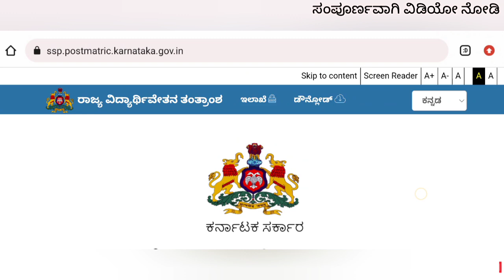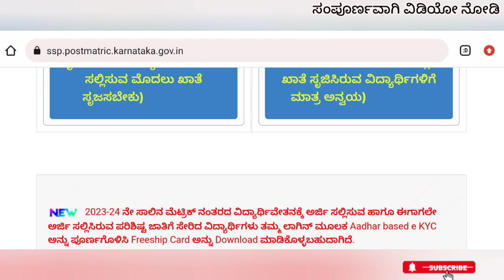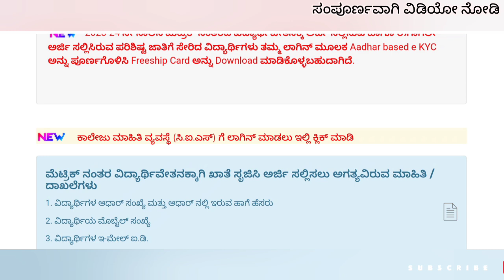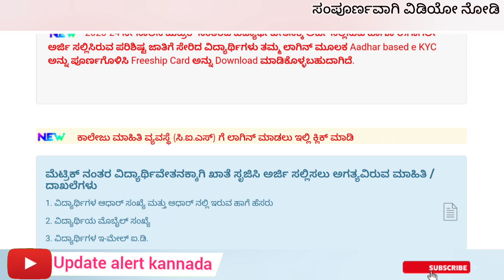Ssp scholarship 2 important updates Bigg updates | ಬೇಗ ಮಾಡಿ ಹಣ ಬರೋಲ್ಲ | ssp scholarship update